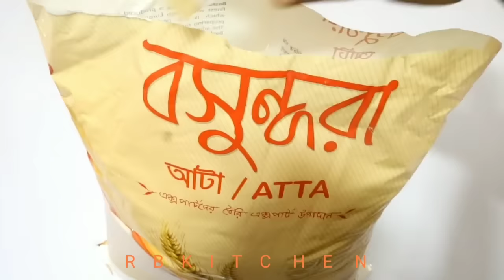সুপার শপের মতো ফ্রজেন পরোটার রেসিপি মাসের পর মাসের রেখে খেতে পারবেন Frozen Paratha Recipe in bangla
সুপার শপের বা দোকানের মতো ফ্রজেন পরোটার রেসিপি মাসের পর মাসের রেখে খেতে পারবেন /  Frozen Paratha Recipe in bangla / Frozen Porota

Ingredients
 flour
 salt
 water
oil